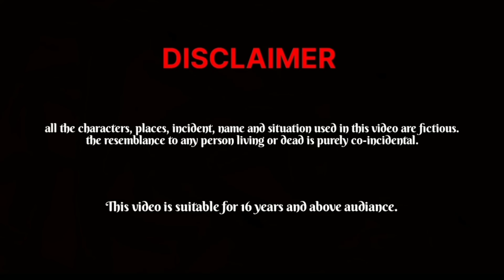अतरंगी ससुराल । हिंदी कहानी । moral story | bedtime story | kahaniyan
hello friends